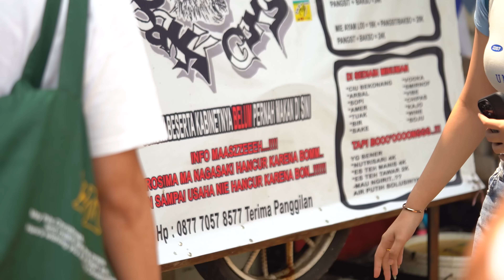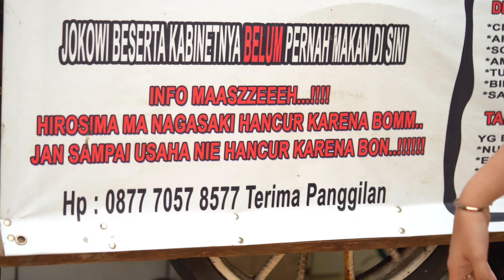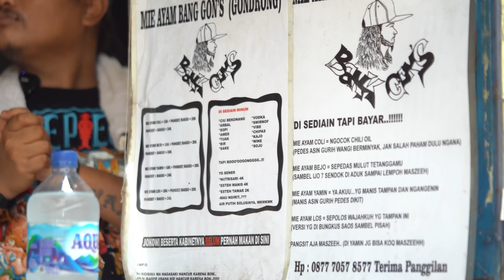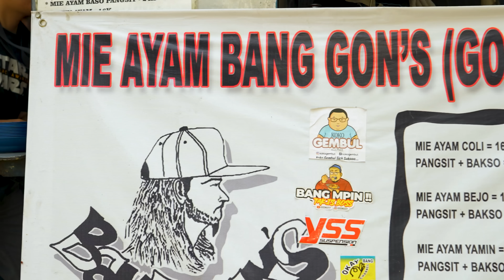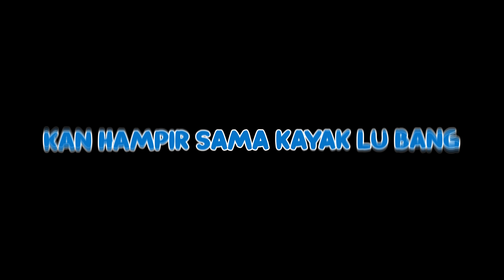LEGEND! DARI 1994 JUALAN BAKMI COLI PEDAS CUMA 20K KOMPLIT!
MIE AYAM COLI
Alamat : Jl. Tanjung Duren Raya No.1C, RT.12/RW.2, Tj. Duren Utara, Kec. Grogol petamburan, Kota Jakarta Barat, Daerah Khusus Ibukota Jakarta 11470